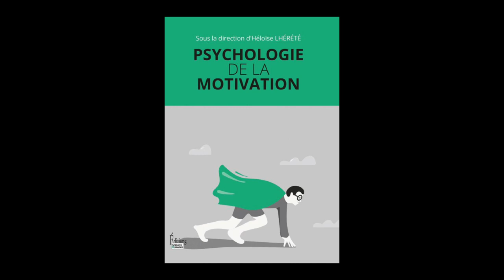Héloïse Lhérété - Psychologie de la motivation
Héloïse Lhérété vous présente son ouvrage "Psychologie de la motivation" aux éditions Sciences Humaines.